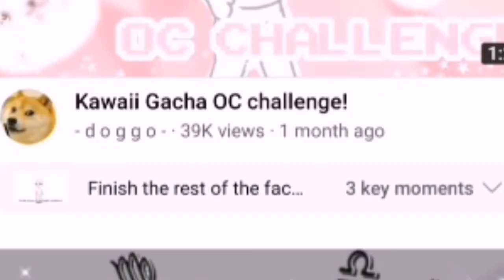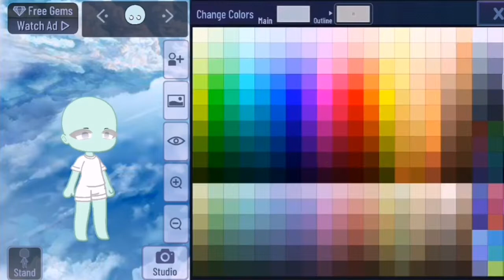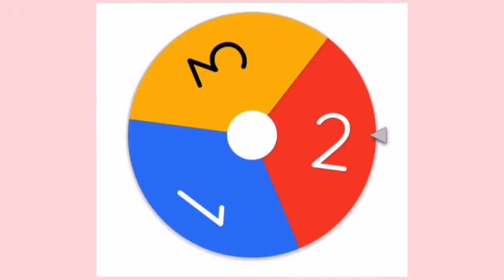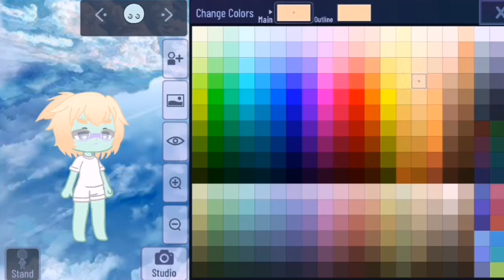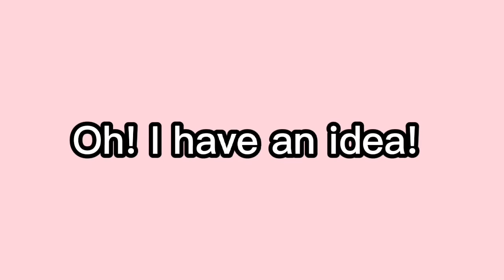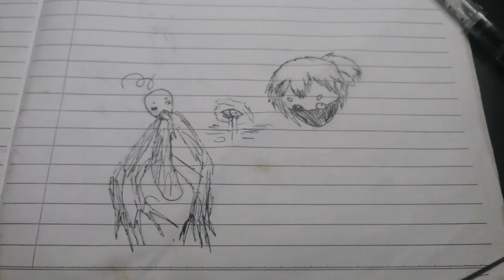Cute/可愛い(kawaii) OC challenge (gone wrong/contains gore a little)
Credits: @- d o g g o -